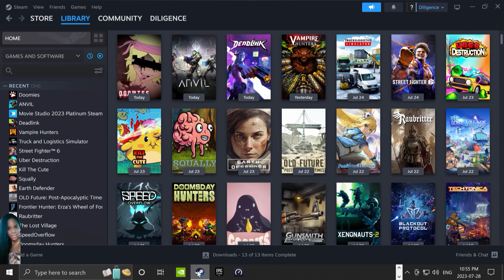Doomies | NEW RELEASE - Ultra violent platformer arcade shooter, with tons of guns! (PC) @ 2K 60 fps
Doomies is a very fun high-octane action game in development. It's a great game so far with amazing music. However, this game can be incredibly difficult. The game nails that atmosphere perfectly, the mechanics are well-tuned and pretty balanced. Everything is one to two-hit kill so the game gets very difficult at times. One might think this lends itself to carefully planning out a strategy; however, you're also encouraged to and rewarded for playing fast, relying on your instincts. This makes clearing levels quite satisfying and can make them feel a bit like puzzles to be solved. Doomies has so much blood, so much violence with so much fun. This is one of those games where you open it up to try it out and then realize that it's been like ten minutes since the last time you blinked. The gameplay is crazy addicting. Hope you enjoy my video.

Doomies - Early Access Launched on July 10, 2023!

An ultra-violent platformer arcade shooter game, with tons of guns, metal music, super satisfying gameplay, funny one-liners, dark humor and a freak-ton of spicy ketchup!! Hell yeah!